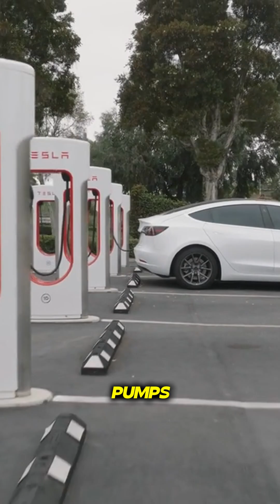“No Smoke, No Noise — Just the Future of Transport ⚡🚦”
🚗⚡ From noisy highways to silent electric rides — the future of transportation is here! Clean energy, fresh air, and smarter cities 🌍✨. Watch how EVs, e-bikes, and green power are shaping tomorrow.